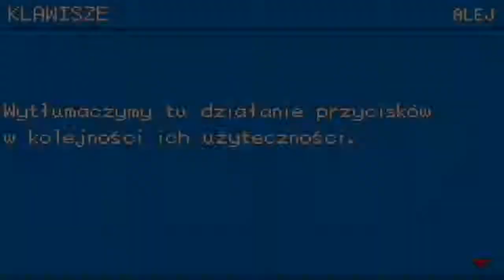Pokemon: Fire Red (Nuzlocke) #1 - Era Pokemonów GO? Świat oszalał?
Zasady NUZLOCKE:
1. Pokonanego Pokemona nie leczymy. Umieszczamy go na Boxie.
2. Na każdą lokację łapiemy tylko JEDNEGO Pokemona. Nie można również łapać duplikatów do drużyny.
3. Musimy Pokemonowi nadać ksywkę!
4. Nie leczymy Pokemona w trakcie walki. Wyleczymy go po zakończonej z powodzeniem pojedynku POTIONEM lub gdy pójdziemy do Poke-Center.
5.Zmieniany w ustawieniach opcję ze zmiany pokemona na obecnie ustawionego (SHIFT na SET).
6*. Możemy złapać tylko jednego LEGENDARNEGO Pokemona!
7. Przegrana bitwa oznacza koniec serii NUZLOCK!!!